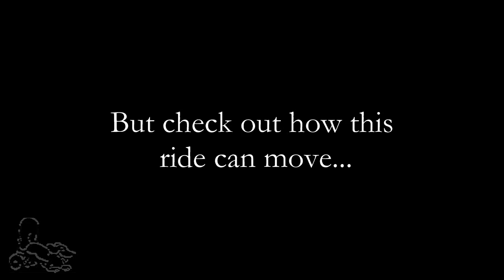Pimped Out Dachshund Dog Wheelchair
Heidi is a dachshund that is a poster child showing how much zeal for life a paralyzed dog can have when mobile in a dog wheelchair.  While it appears that Heidi just enjoys smelling the roses, she can really roll in her pimped out wheelchair.